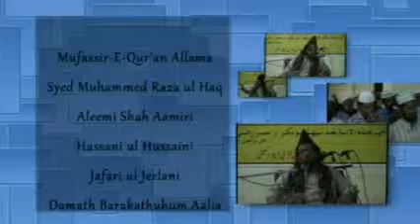Youm e siddiq e Akbar RaziallahuTala Anhu 2015 part 07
Youm e Siddiq e Akbar bayan By Mufassir-E-Qur'an Hazrath Allama Syed Muhammed Raza ul Haq
Aleemi Shah Aamiri Hassani ul Hussaini Jafari ul Jeelani Damath Barakathuhum Aalia